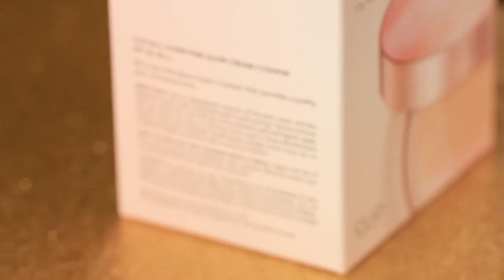MAKEUP DESTRUTION ASMR 코덕들 맴찢 화장품 부수기 #19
👇[자막업로드완료]

여러분~~ 클리오 메이크업 제품 부수기 3탄입니다^^
클리오 화장품 부수기 시리즈는 삼부작으로 업로드 완료됐습니다.
1~3편을 합본으로 업로드하고나서 클리오랑은 안녕입니다 !!

그다음에는 어떤 화장품을 부셔볼까요 !?

여러분의 댓글은 제가 영상을 만들 때 큰 힘이 됩니다^^
제 영상을 여러분들의 SNS에 공유하실 때는 출처를 꼭 표기 부탁드립니다.
공유 많이 많이 해주세요~~♥

Your comments will be great when I make a video ^^
When you share the video on your SNS, be sure to indicate the source.

🐈멤버쉽후원 링크
👇Please Support JG Membership👇

더좋은 비디오 제작을 위해서 소품 및 장비구매에 사용하겠습니다.
I will use it to purchase props and equipment for better video production.

👇화장품후원 부탁드립니다.👇
여러분들이 사용하시다가~ 혹은 사용하지않는 화장품이 있으시면
아래의 주소로 보내주세요^^

: 서울특별시 노원구 덕릉로 721 (중계동) 정진아트리움 상가 2층 성재규